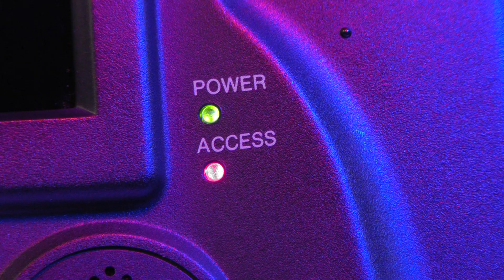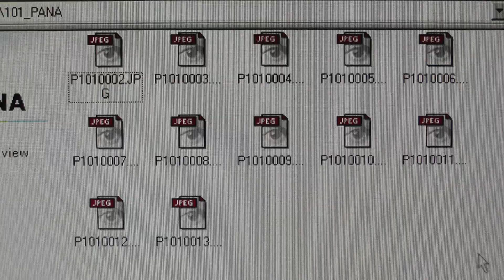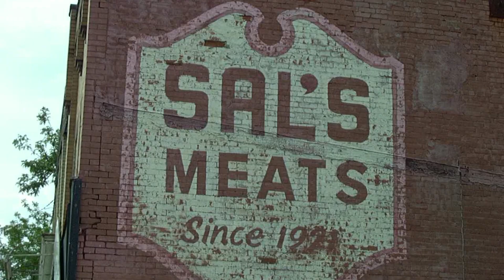Episode 8: Panasonic PV-SD4090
Gotta make the most of 1.44 MB of storage!